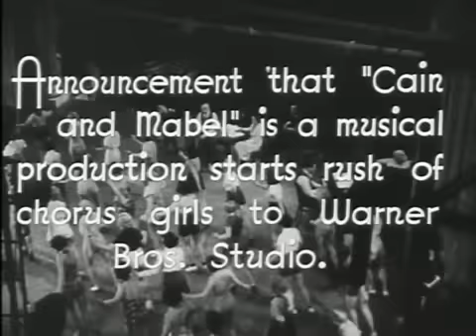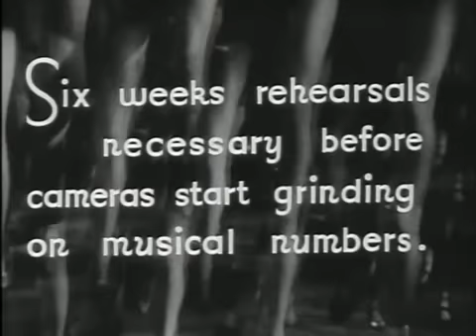Original Theatrical Trailer | Cain and Mabel | Warner Archive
Cain and Mabel (1936)

The story follows prizefighter Larry Cain (Clark Gable) and hoofer Mabel ODare (Marion Davies), who fake a romance to drum up a little free publicity. Theyre both thinking careers, not romance. In fact, its hate at first sight for the bruiser and the blonde, until a hot smooch over a skillet of sizzling pork chops changes them from sparring partners to just plain partners. But the tabloids arent through with them yet.

Directed By Lloyd Bacon
Starring Marion Davies, Clark Gable, Allen Jenkins